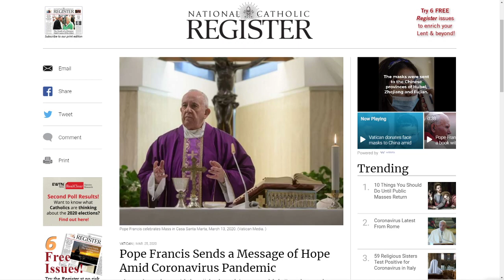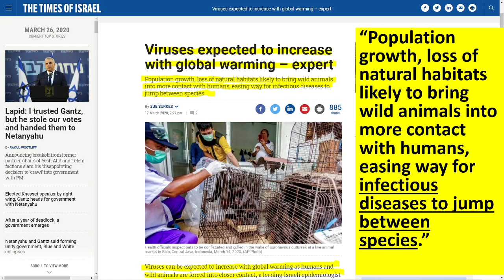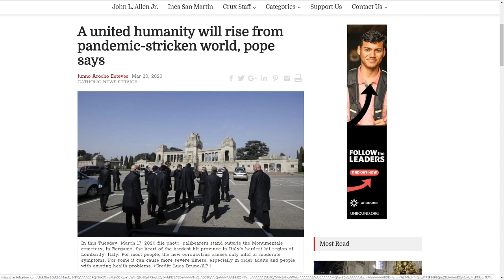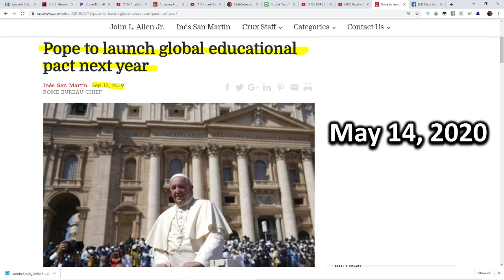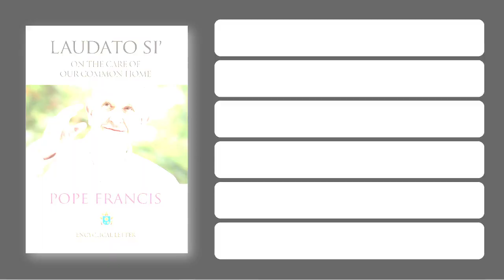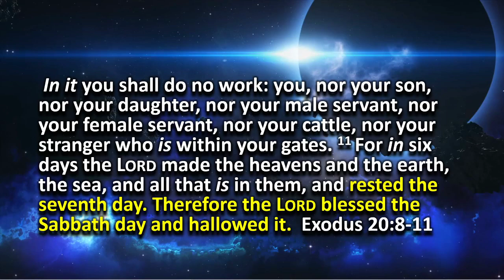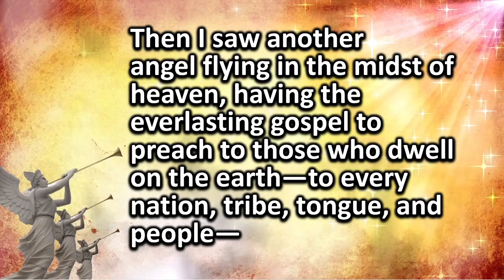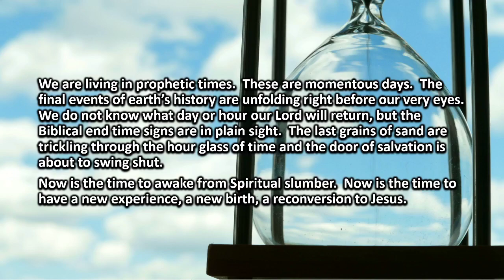BREAKING CORONAVIRUS & PROPHECY: POPE'S BIG OCTOBER SURPRISE IS COMING!!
Pope Francis just said that our sins against mother earth caused the coronavirus, watch this because it has everything to do with what could be the big October surprise!!  Everything is connected!  Everything is leading up to the final events of Bible prophecy.  Jesus is coming soon. We must prepare for end time events and the second coming of Jesus Christ!  We must study the book of Revelation to understand our day in light of Bible prophecy.   (Clarification is important: We must seek to take care of planet earth and what the Pope advocates contains much good but there is something that he includes which is contrary to God's Word & His Ten Commandments.  See Daniel 7:25 & Revelation 14:12)

If you desire to find a Seventh Day Sabbath-keeping church near you, text your name and city to

We would love to pray for you! For Prayer: Call us TOLL FREE @ (855) 336-FREE (3733)